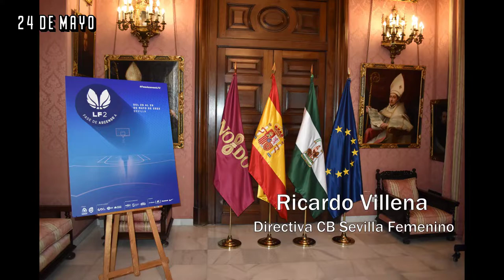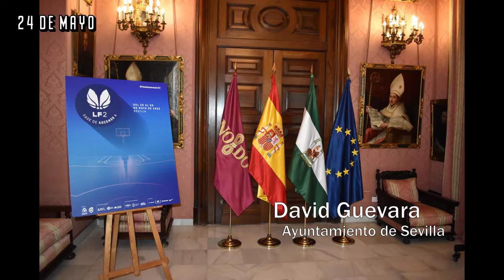VLOG FASE FINAL ASCENSO LF2 #2022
Os dejamos un resumen de lo que ha sido nuestra semana en Sevilla acompañando a CB Sevilla Baloncesto ,CB Al-Qázeres ,CD Mutilbasket y Old School Basket Zaragoza en la Fase Final de Ascenso a LF2 con entrevistas a Iñigo Baigorri (CD Mutilbasket) , Fernando Planelles, Ana Flores & María Recio (CB Sevilla Femenino).